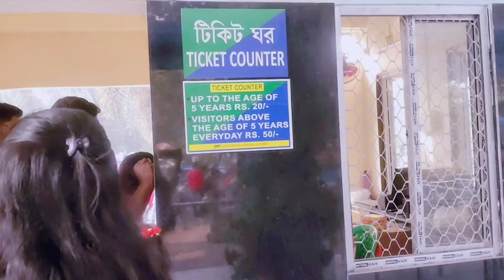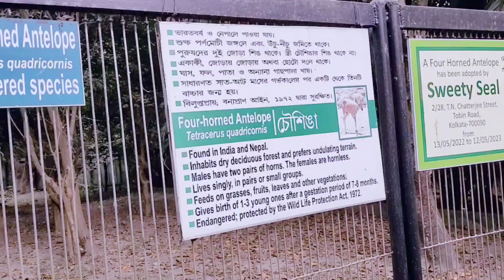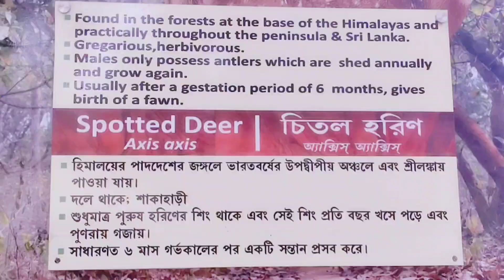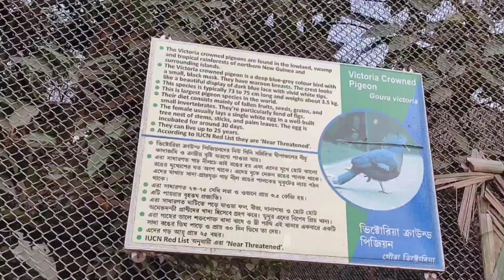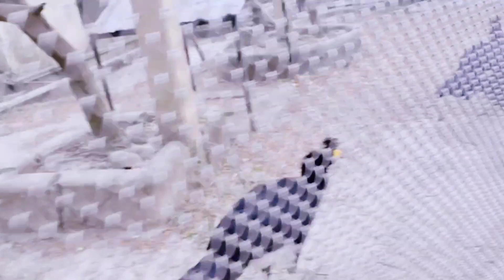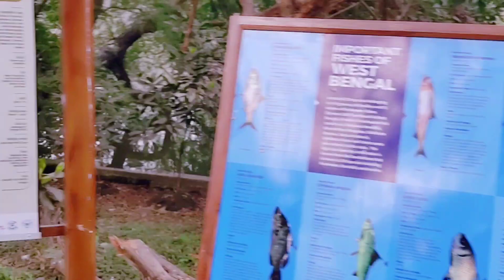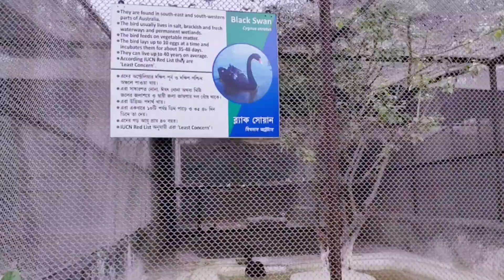বছরটা শেষ হলো আলিপুর চিড়িয়াখানা জন্তু এবং ZEE-24 এর রিপোর্টাসদের নিয়ে।@সুমির খুটি নাটি।daily vlog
বছরটা শেষ হলো আলিপুর চিড়িয়াখানা জন্তু এবং ZEE-24 এর রিপোর্টাসদের নিয়ে।@সুমির খুটি নাটি।daily vlogতোমরা আমাকে এইভাবে একটু সাপোর্ট কর এবং ভালোবাসা দিও।। তাহলে তোমাদেরকে আমি আরও নতুন নতুন ভিডিও উপহার দেব।।

সুমির খুটি নাটি
vlog with my family
daily vlog
kolkata vlog
daily vlog
bangla vlog
sumir khuti nati

আমি সুমি।আমি তোমাদের ঘরের মেয়ের মতো বা দিদি অথবা বোনের মতো।আমি তোমাদের রোজ একটি করে ভিডিও উপহার দেব।দয়া করে তোমরা অবশ্যই দেখো।আশা করছি ভালো লাগবে।আর যদি ভালো লাগে তাহলে চ্যানেলটি সাবস্ক্রাইব করো।এবং সবার কাছে ভিডিওটি শেয়ার করো।কমেন্ট করে জানিও তোমাদের মতামত।তাহলে পরবর্তী ভিডিও বানাতে আমি উৎসাহিত হবো।

@সুমির খুটি নাটি